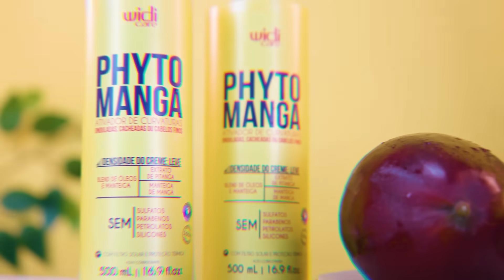LANÇAMENTO LINHA PHYTOMANGA | WIDI CARE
PHYTOMANGA PARA CURVATURAS | SÉRUM PHYTOMANGA 🥭

Desenvolvido especialmente para todas as curvaturas, a Linha PhytoManga Curvaturas proporciona uma nutrição intensa. Composta por um shampoo, dois ativadores de cachos: efeito leve e efeito pesado e um Sérum reparador de pontas, essa linha promove cabelos poderosos e saudáveis.
Ah! E o Sérum pode ser usado para todos os tipos de cabelo, ok?

INCRÍVEL, NÃO É MESMO?
Eu já experimentei, claro, e estou simplesmente apaixonada! 💛

Me conta aqui nos comentários se você já sabia ou já esperava por essa SUPER novidade! 💬